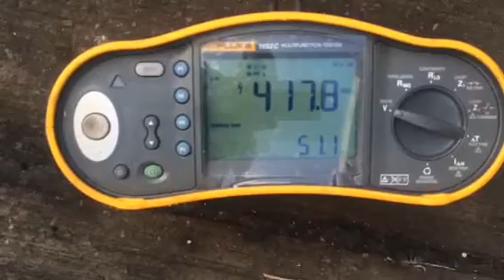Perkins 60 Kva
Runs and produces giving voltage.